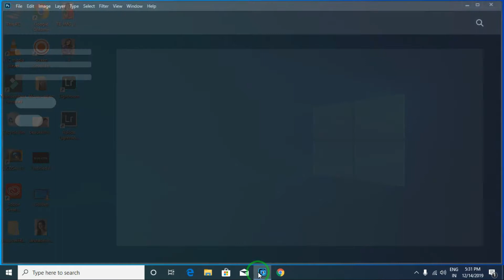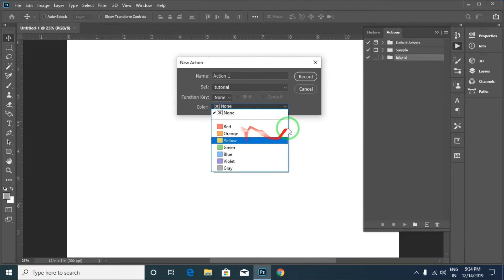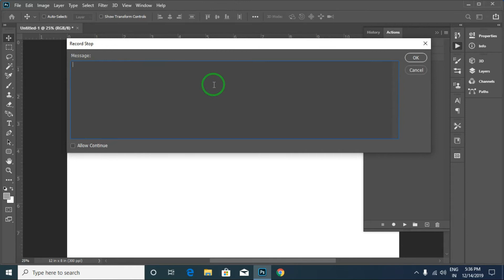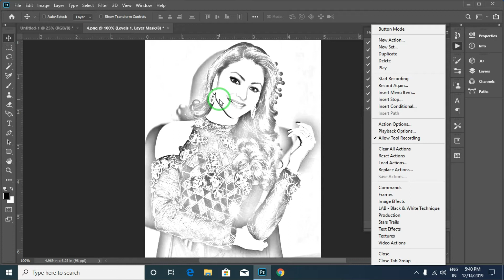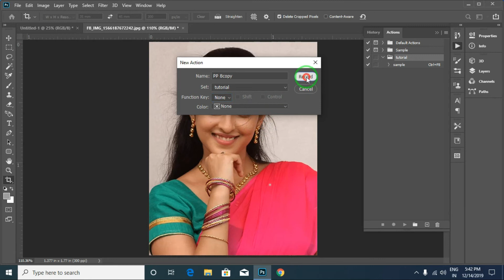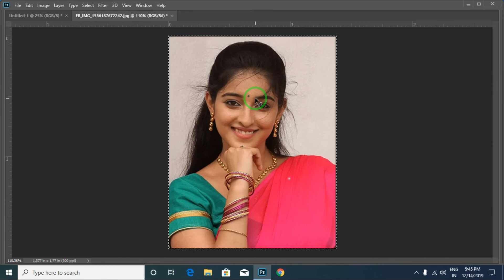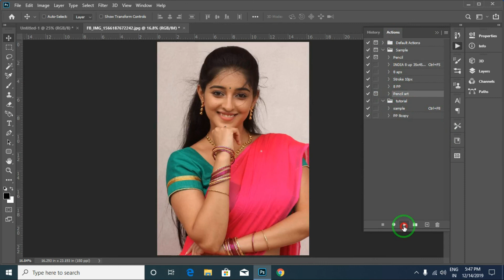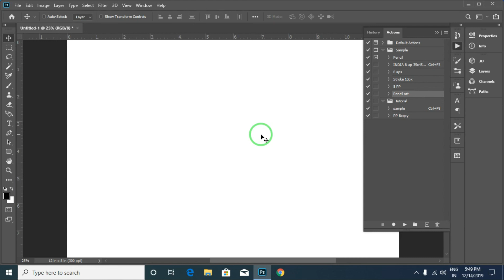ACTION PHOTOSHOP BASICS | EXPLAIN IN TAMIL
►இந்த காணொளி மூலம் Photoshopல் ACTION என்றால் என்ன என்று தெளிவாக தமிழில் விளக்கியுள்ளோம்.

►In this tutorial, we explain about BASIC OF PHOTOSHOP ACTION in tamil.